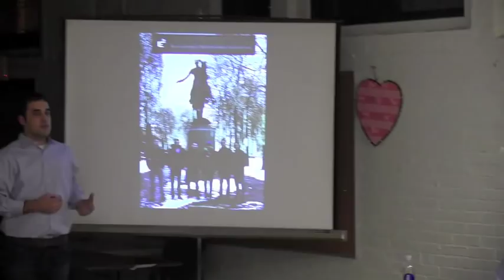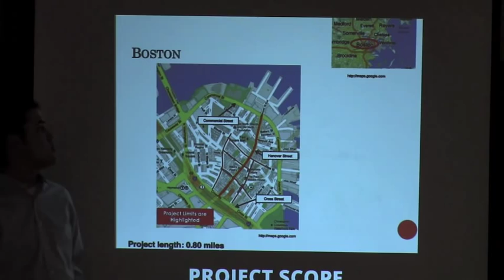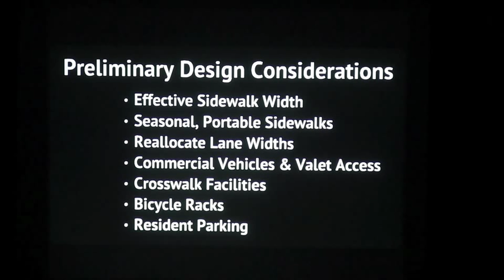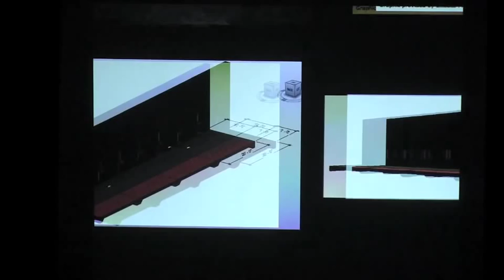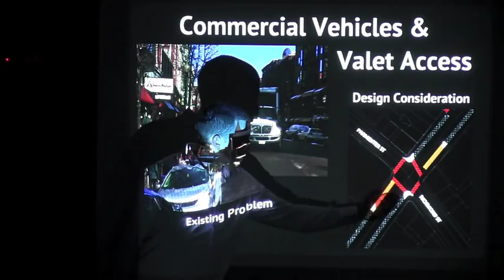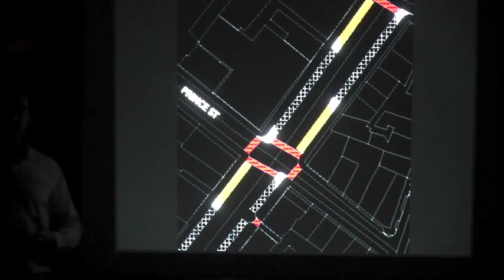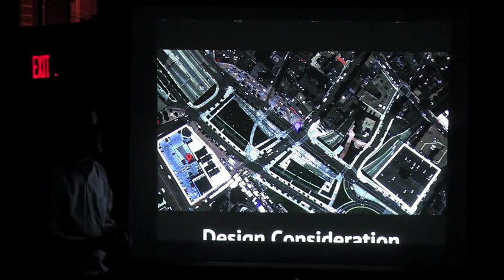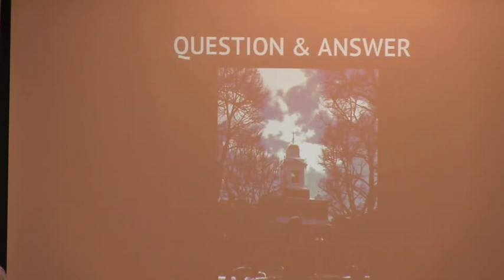Hanover St Reconfiguration Project Ideas by Northeastern Engineering Students Feb 2012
Video: Northeastern's "Essential Engineering" team presents Hanover Street Re-Design ideas at a neighborhood meeting held on February 15, 2012 at the Nazzaro Community Center in the North End.

00:00 Introduction by Stephanie Hogue, NEWRA President and Meeting Host
02:00 "Essential Engineering" Project Leader Matt Walsh, Northeastern University introduces the six person team and Senior Capstone Project assigned by Dr. Daniel Dulaski, PhD, PE. Other civil engineering students on the team in attendance: Oliver Nowalski, Rodrigo Alonso, Matt Ford, Steve Leeber  and Steve Curtin.
06:50 The Hanover Street Experience
08:00 Project Goals and Scope
09:30 Sidewalks, Double-Parked Delivery Vehicles, Traffic Congestion, Seasonal Foot Traffic
11:00 Past Project Proposals - Pedestrian Mall, One-Way Street
12:30 Preliminary Design Considerations - Presented by Matt Ford
14:15 Sidewalk width and furniture, Street bulbouts for trees and trash cans
17:00 Seasonal portable sidewalks
19:00 Reallocate lane widths and cross section review
23:00 Street lights - LED, installing on buildings off sidewalks
24:30 Commercial vehicle parking
27:00 Valet access
30:00 Crosswalks
32:00 Bicycle Facilities
33:45 Resident Parking
36:00 Basketball Court Night Resident Parking
38:40 Project Schedule & Timeline - Northeastern Presentation: March 2, 2012, Semester end date: April 18, 2012
41:30 Question & Answer period starts
43:00 District 1 City Councilor Sal LaMattina provides input and feedback
52:00 Residents and business owners provide input and feedback